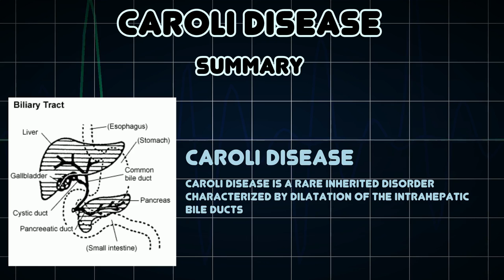Caroli disease (Medical Condition)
Symptoms, risk factors and treatments of Caroli disease (Medical Condition)

Caroli disease is a rare inherited disorder characterized by dilatation of the intrahepatic bile ducts